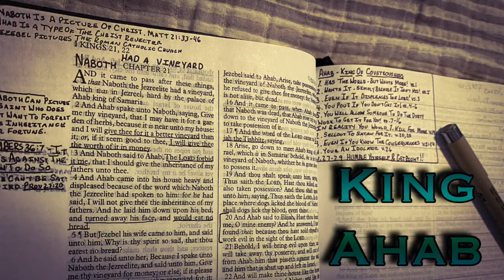King Ahab - King Of Covetousness (God's Game Of Thrones S2)